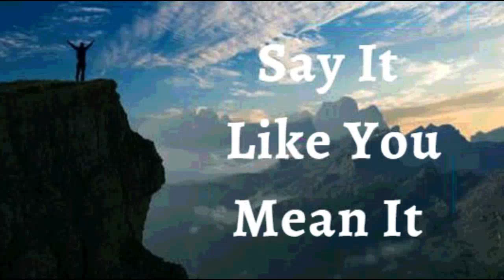29th November 2023 Say it Like you Mean (Audio in Tamil)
29 நவம்பர் 2023

நம்பிக்கை அறிவிப்புகள்

கடவுள் என் நன்மைக்காக எல்லாவற்றையும் ஒன்றாகச் செய்கிறார் என்று நான் அறிவிக்கிறேன். என் வாழ்க்கைக்கு ஒரு மிகப்பெரிய திட்டம் வைத்திருக்கிறார். எனக்கு இப்போது புரியாத விஷயங்கள் இருக்கலாம் ஆனால் நான் அதற்காக கவலைப்படவில்லை. எல்லா துண்டுகளும் இன்னும் வரவில்லை என்று எனக்குத் தெரியும். கடவுள் என்னை நேசிக்கிறார் மற்றும் அவருடைய நோக்கத்தின்படி நான் அழைக்கப்படுவதால், இது அனைத்தும் என் நன்மைக்காக ஒன்றாக வருகிறது. நான் கனவிலும் நினைக்காத இடங்களுக்கு கடவுளின் அற்புதமான திட்டம் என்னை அழைத்துச் செல்கிறது. இது எனது பிரகடனம்.

இயேசுவின் நாமம் இரட்சிக்கிறது, விடுவிக்கிறது, பாதுகாக்கிறது,  குணப்படுத்துகிறது மற்றும் முழுமைப்படுத்துகிறது. நம்முடைய கர்த்தராகிய இயேசு கிறிஸ்துவின் நாமத்தில், எந்த நோய்க்கும் என் உடலைத் தாக்கும் சக்தி இல்லை. என் ஆரோக்கியம் லெபனானின் கேதுருவைப் போல் செழிக்கிறது. நான் ‘தொற்காத’ இனம் ஆமென்

இயேசுவின் நாமத்தில் நான் சொல்வதைக் வைத்திருக்கிறேன் (யோவான் 14:13)

நான் வலிமையானவன் (எபே. 6:10)
நான் ஆரோக்கியமாக இருக்கிறேன் (1 பேதுரு 2:24)
நான் ஆசீர்வதிக்கப்பட்டவன் (எபே 1:3)
நான் சக்தி வாய்ந்தவன் (ஏசாயா 40:29)
நான் அபிஷேகம் செய்யப்பட்டவன் (1யோவான் 2:20)
நான் சுதந்திரமாக இருக்கிறேன் (யோவான் 8:36)
நான் கடவுளுக்குப் பிரியமானவன் (மாற்கு 1:11)
நான் எதைப் பார்க்க விரும்புகிறேனோ அதை நான் பேசுகிறேன் (2கொரி 4:18)
நான் ஒரு விலைமதிப்பற்ற விதை (லூக் 8:15)
நான் என் கடவுளின் இல்லத்திலும் அவரின் ஆலய முற்றங்களிலும் நடப்பட்டதால் செழிப்புற்று விளங்குகிறேன் (சங் 92:13)

நான் சாறு நிறைந்து இறைவனில் பச்சையாக இருக்கிறேன் (சங் 92:14)
முதுமையிலும் நான் புத்துணர்ச்சியுடனும் மலர்ச்சியுடனும் இருப்பேன் (சங் 92:14)
இயேசுவின் நாமத்தில் எனக்கு எப்பொழுதும் காரியங்கள் செயல்படுகின்றன (ரோமர் 8:28)

✝️🙎🏻‍♂️ ♂️ எனது ஆண் இனப்பெருக்க அமைப்பு போதுமான அளவு மற்றும் நல்ல இயக்கம் நிறைந்த விந்தணுக்களை உற்பத்தி செய்து முட்டையை சென்றடைகிறது .
✝️🙍🏻‍♀️ ♀️ எனது பெண் இனப்பெருக்க அமைப்பு சரியான நேரத்தில் முட்டையை உற்பத்தி செய்வதற்கும், பிறக்கும் வரை கருவை பாதுகாத்து ஊட்டமளிக்கிறது